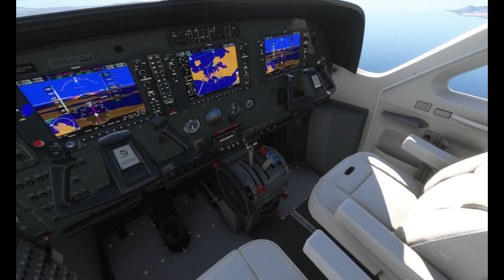CabinFever Made with Clipchamp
A few shots from MSFS2020 in Africa to test out MS Clipchamp